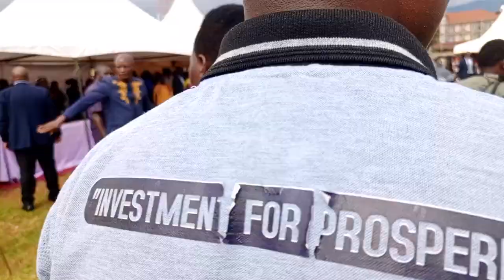Mbalu Moto 2024 Bugisu Connect crt 42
Welcome to Bugisu's Top entertainment channel relax as you stream Good music from our Land.